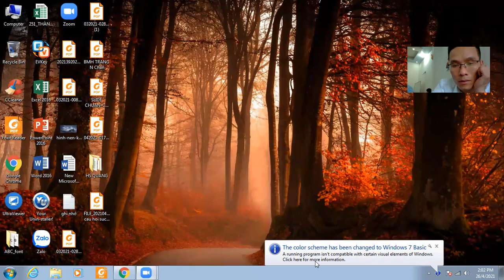BÀI THI LÝ THUYẾT THĂNG CẤP 4 NGUYỄN HẢI HÀ MSTV 0000607177199